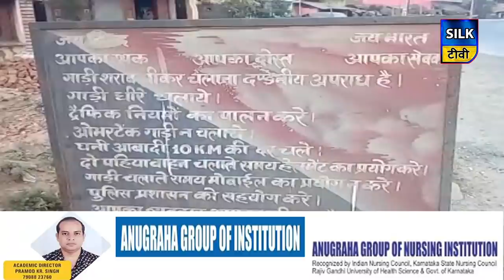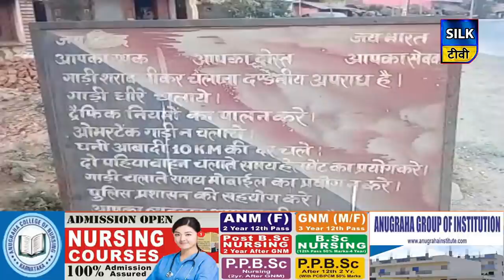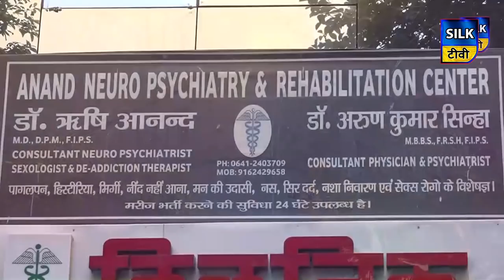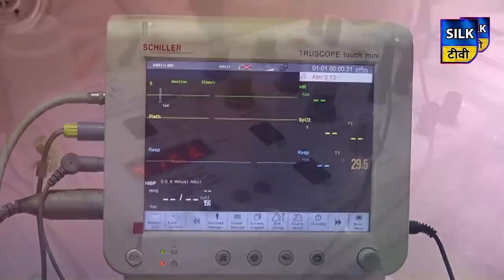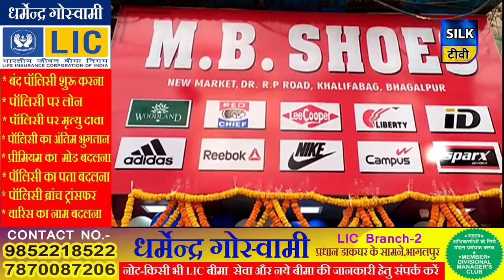SILK TV- जिले की खबरें एक साथ | 08 OCTOBER 2020